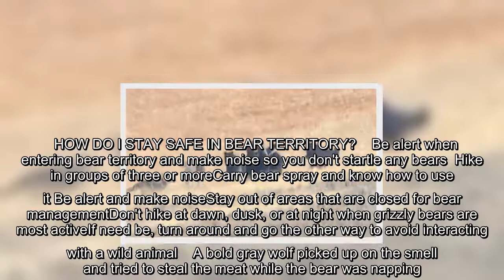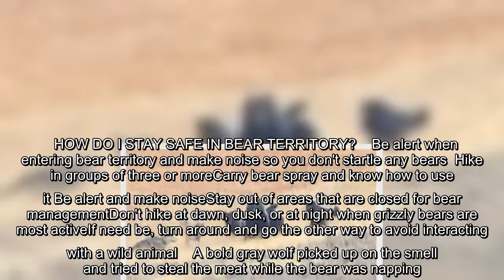✅ Yellowstone guide films amazing encounter between grizzly and wolves